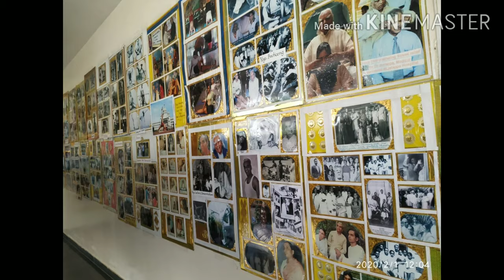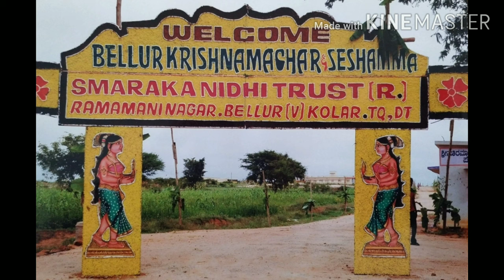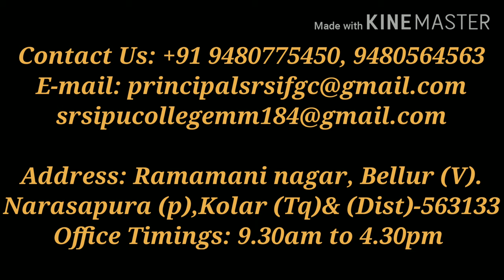SRSI PU & First Grade College, Bellur.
Education for Competitiveness and Employability with human values.